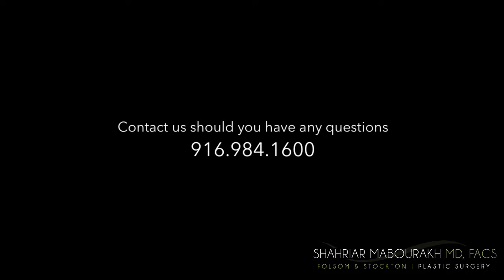Folsom Plastic Surgery | Rhinoplasty Post Operative Instructions | Dr. Mabourakh Sacramento.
After surgery instructions for Folsom Plastic Surgery patients having rhinoplasty or nose surgery by Dr. Mabourakh in Sacramento area.